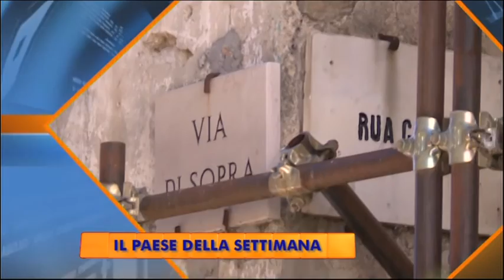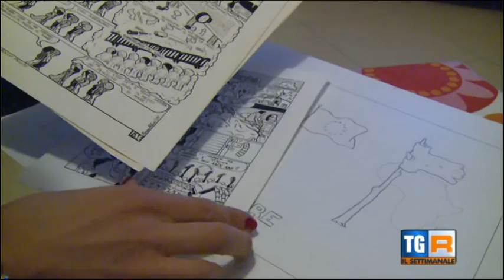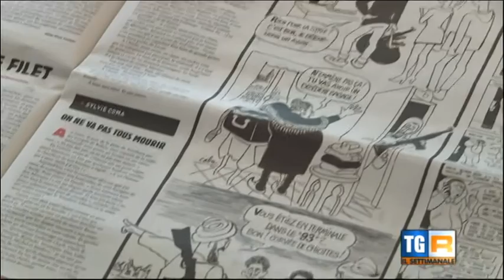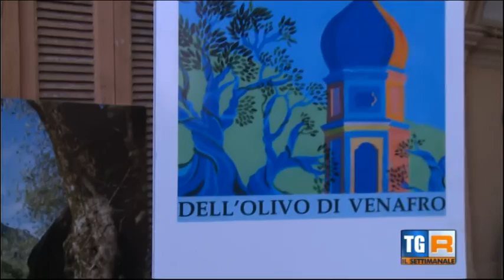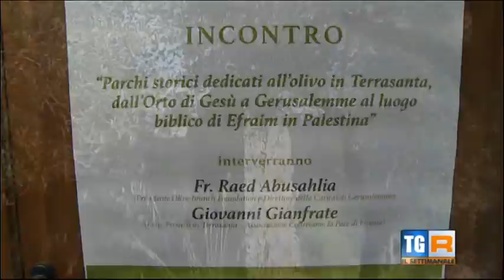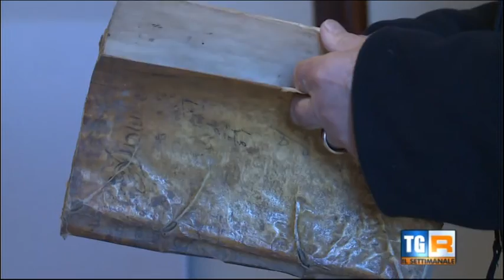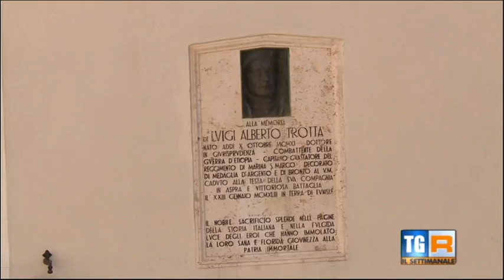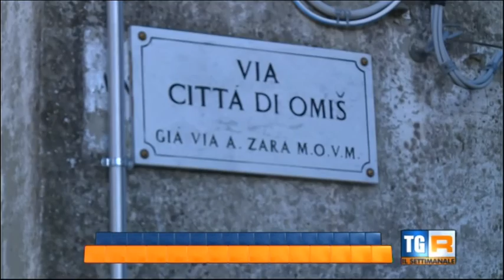San Felice del Molise (CB)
Servizio della TGR Il settimanale, di Alessandra Barone